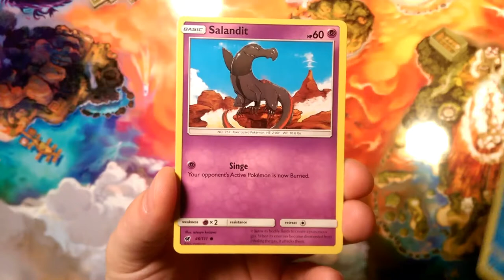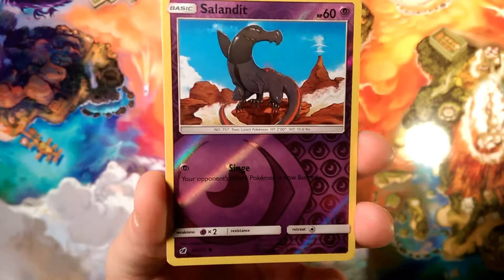Crimson countdown#34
Alola Dapper friends, DapperDraby here with you today to bring you a new series with Pokémon tcg pack openings. The Crimson Countdown is a series temporarily replacing my pack-a-days. Crimson countdown is all about crimson invasion booster box and seeing how we can end the year. Let's see what we get today.
Check out Crimson Countdown #34.